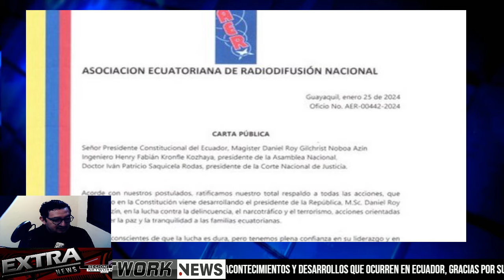¡ASOCIACIÓN DE RADIO DIFUSIÓN DEL ECUADOR APRUEBA SUBIDA DEL IVA AL 15%!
"GRACIAS POR TU PREFERENCIA EN NUESTRA RED DE INFORMACIÓN"